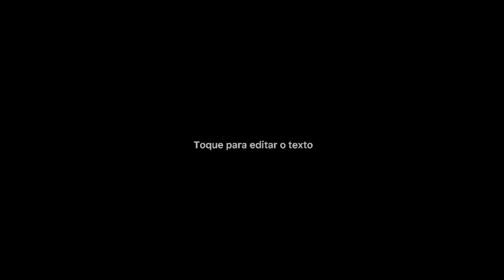Doma de Potro , 60 dias de Doma ! Trabalhando a caixa !!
Mostre que você ama Cavalos de verdade e seja membro desse canal e ganhe benefícios: